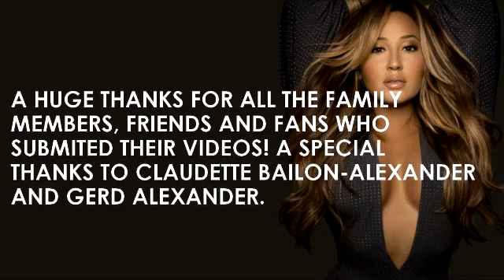Adrienne Bailon's 31st Bday tribute: Adrienne's 3F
Adrienne Bailon's 3Fs (FAMILY, FRIENDS AND FANS) reunited to make this video tribute and send her good wishes on her 31st birthday!

Watch it and spread the word!